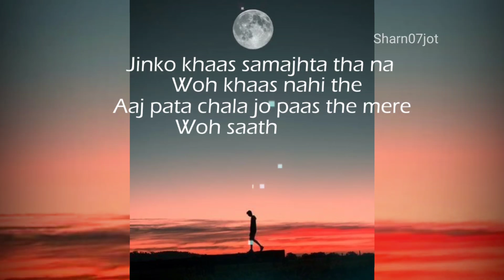bas bure khayal hi aa rahe hai....poetry | abhash jha | sharn07jot | hindi poetry | not feeling good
bas bure khayal hi aa rahe hai poetry by @Abhashjha01
... shayari

|| whatsapp status ||
|| Sharn Deep ||
| sharn deep |
/ sharan deep
sharn07jot

romantic song
sad song

Aesthetic Status

💖Status YouTuber Lover💖
@Status World  @StatusAndroid HD  @Status of SuFiYaN  @Status of SuFiYaN  @Cvy Status  @Status  @SYT Creation  @Love Story Ststus  @whatsApp ststus

Feel music